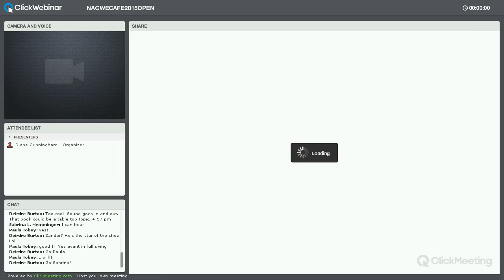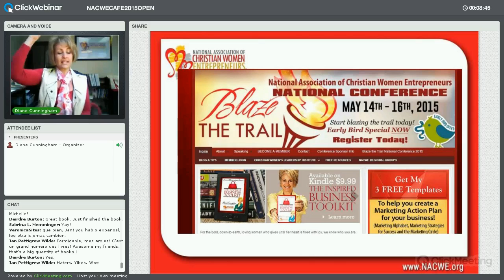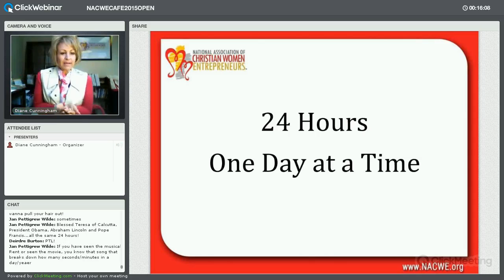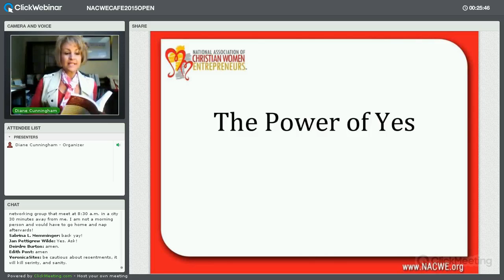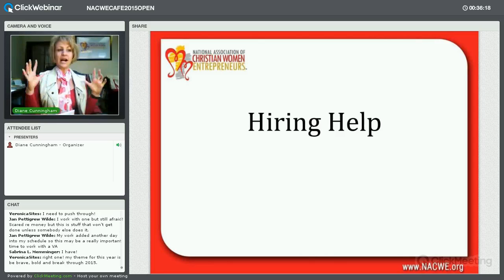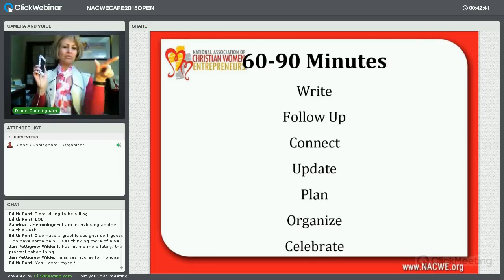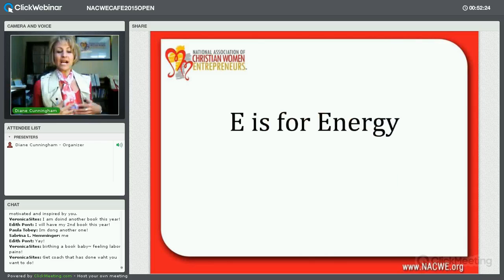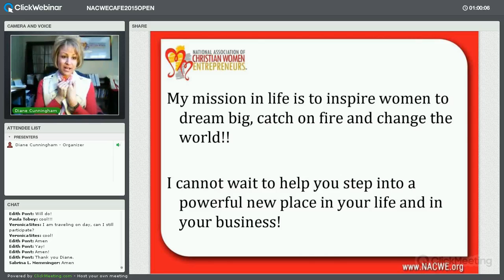Inspired Business Cafe February 2015 "The Truth About Time"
Listen to the training on The Truth About Time!